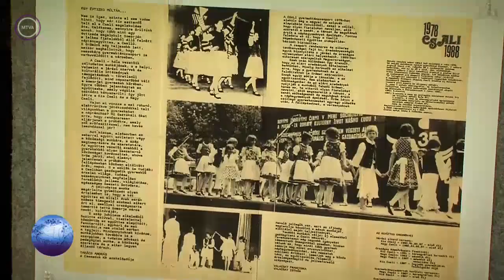Kárpát Expressz 2019.01.06 - Csali Gyermek Néptáncegyüttes